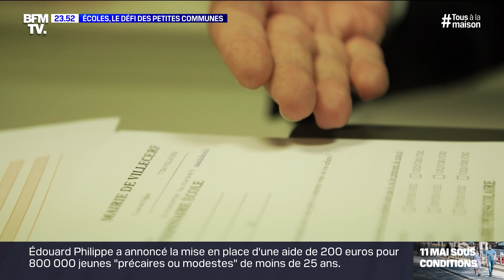École: le défi des petites communes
À Villecerf (Seine-et-Marne), petite commune de 736 habitants, l'école maternelle et élémentaire va ouvrir le 13 mai, en effectif réduit. Comment le maire et les parents se préparent-ils au retour en classe ? Un document BFMTV du lundi 4 mai 2020.